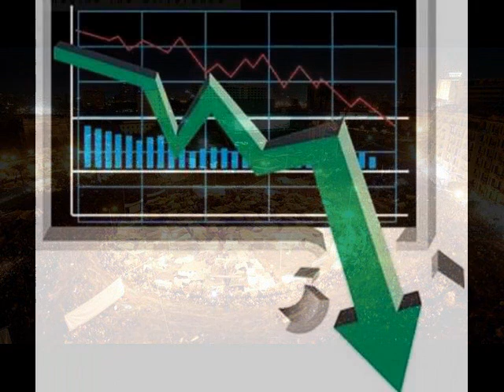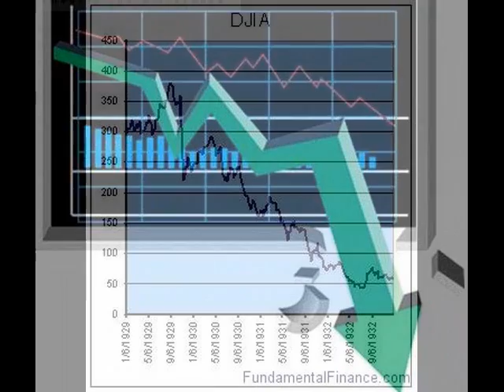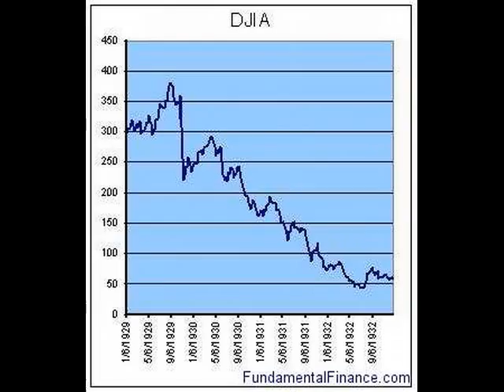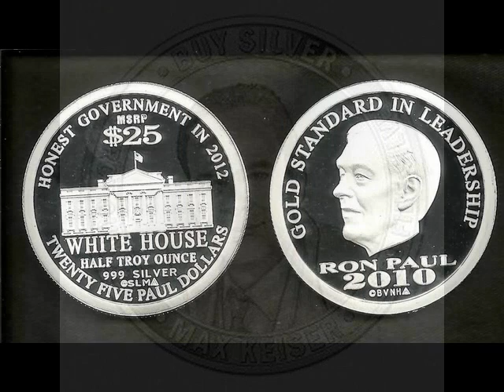CodeX Report 25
Fukushima
Cascading Catastrophy
1,2,3, Complete Meltdown
Final Solution

Weather Manipulation

Middle East
Yemen
Ghanima , Spoils of war

Economy
China divests 97% of U.S. Bonds

Gold up
Silver up

Buy Both